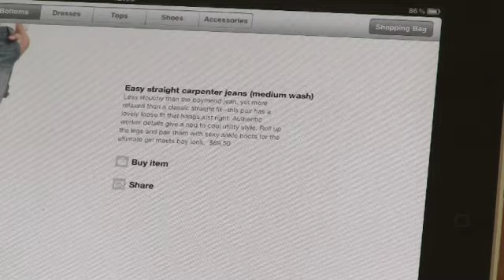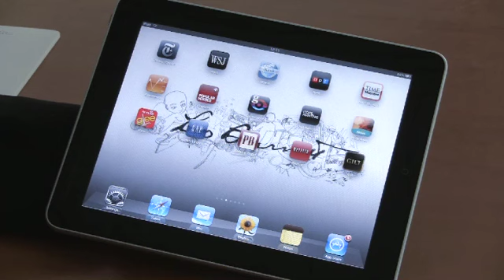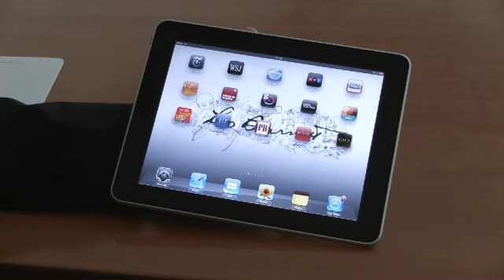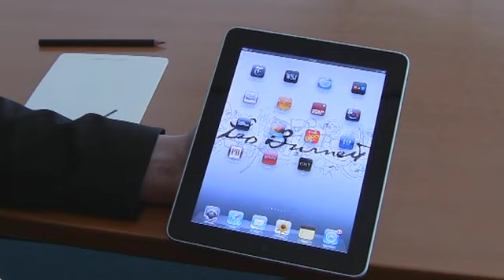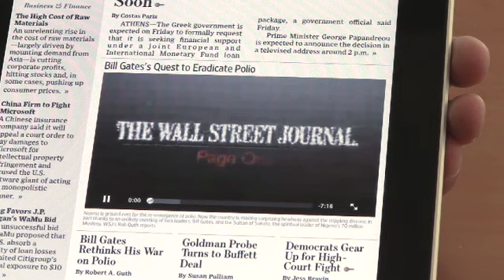Leo Burnett "iPad Test I" (via Horizont TV)